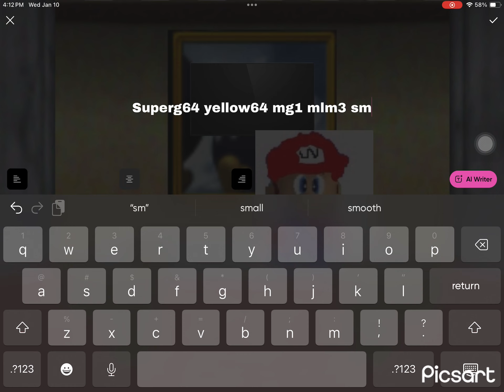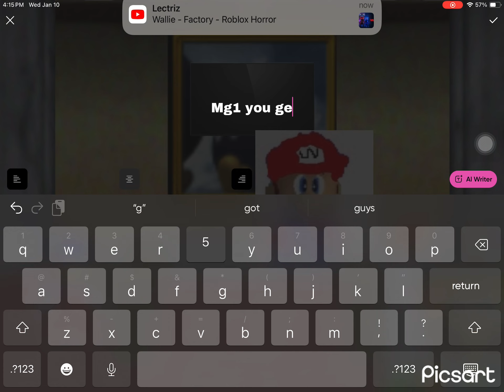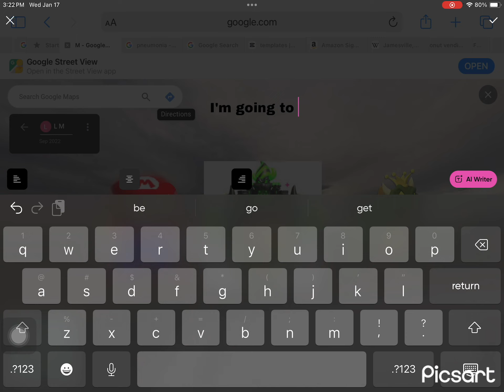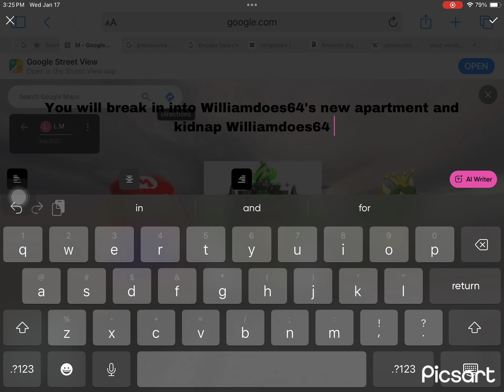I bought an apartment | the blooperists episode 11